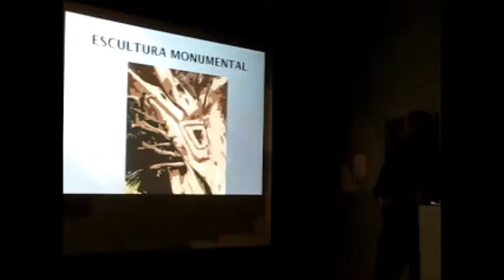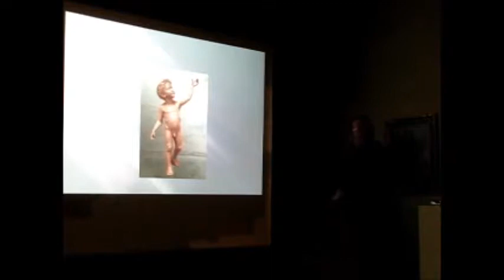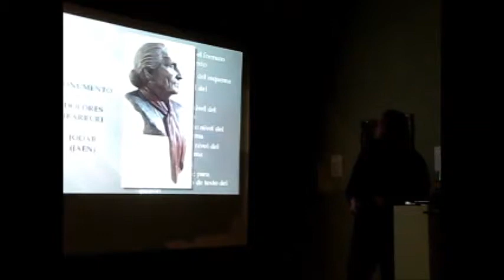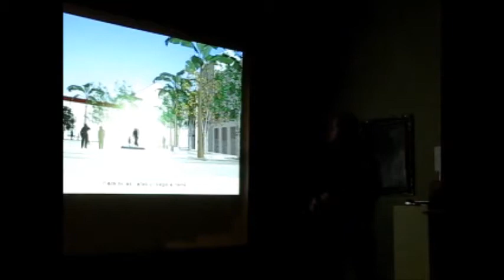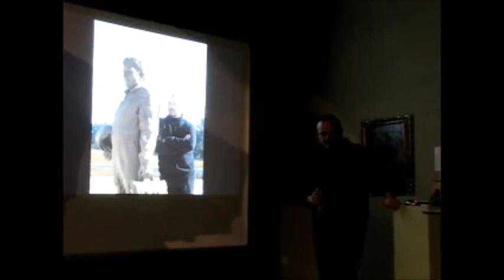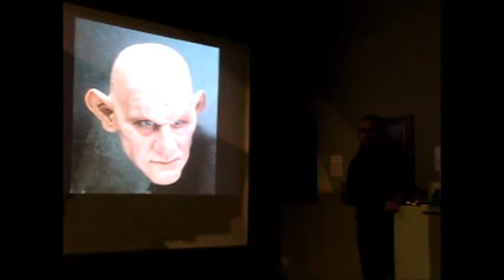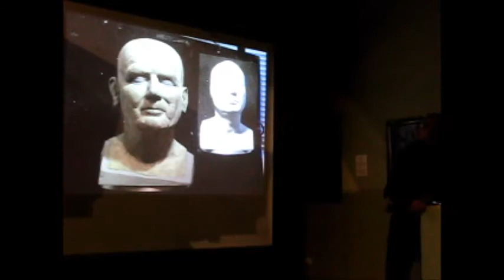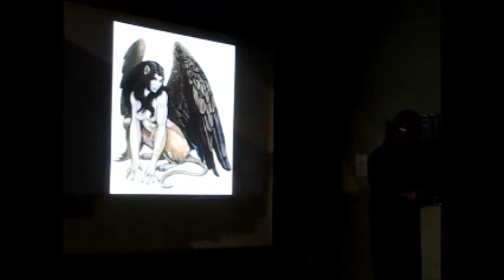Jose Maria Serrano Carriel Presentacion de su obra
Dentro del programa del Museo de Bellas Artes de Córdoba, El Artista presenta su obra, José María Serrano Carriel